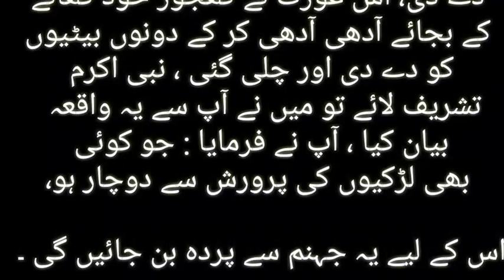Hazrat Muhammad S.A.W Hadees in Urdu About Mothers |Hadeese in urdu About Parents Exotic Passion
Hazrat Muhammad S.A.W Hadees in Urdu About Mothers | Maa To Maa hi Hoti ha Exotic Passion

Sahih Bukhari in Urdu| Hadees Nabvi in Urdu | hadees sharif|